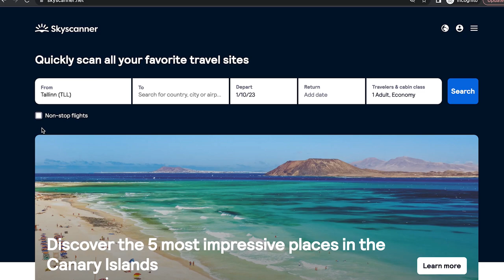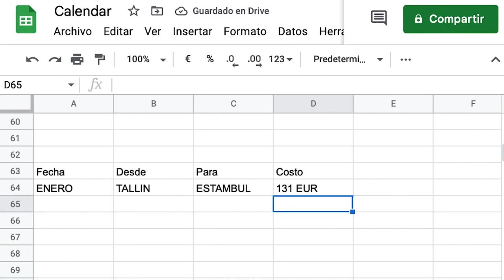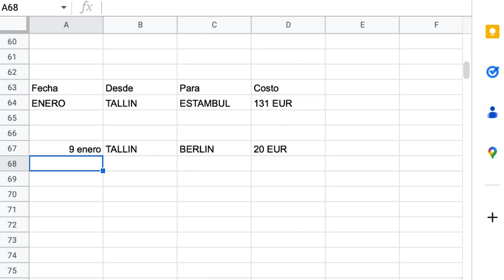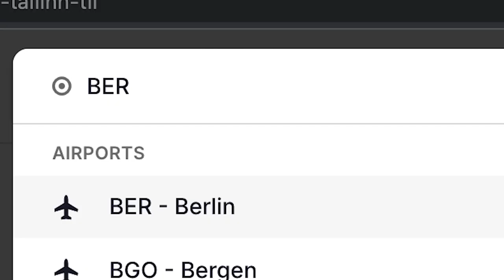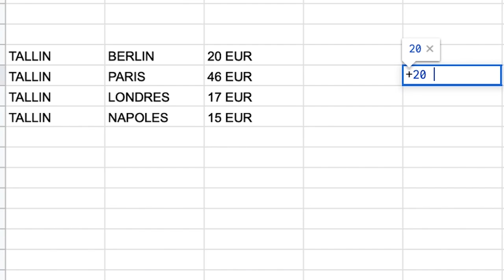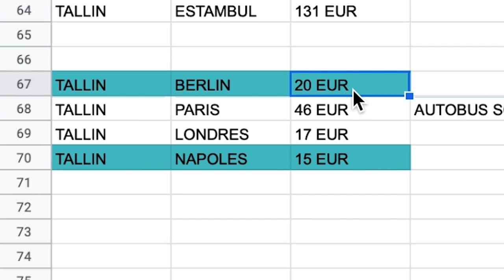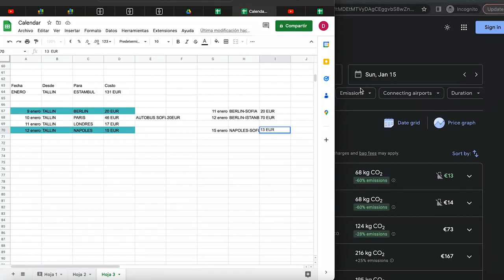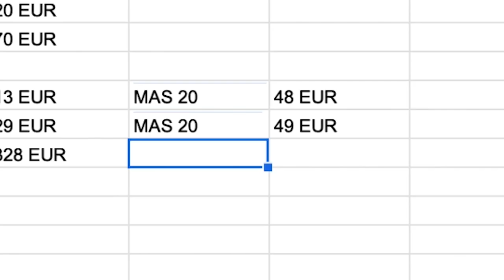¿Cómo COMPRAR vuelos BARATOS? ✈️ 🌎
Comprar vuelos baratos tiene sus mil y un formas de hacerlo, en este video te muestro mis "secretos" sin VPN, sin hacerlo en un dia en especifico y sin cambiar las monedas de busqueda. Encuentra tu vuelo de una forma facil e inicia tu viaje.